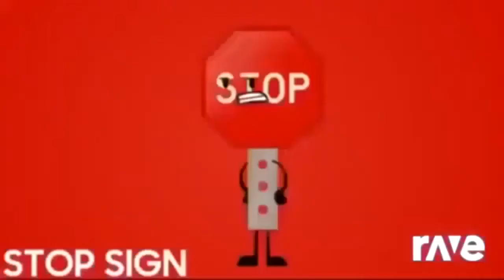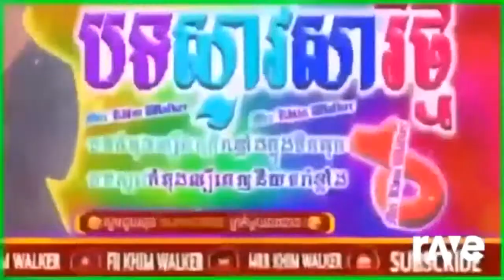Withered Ravedj vs corrupted